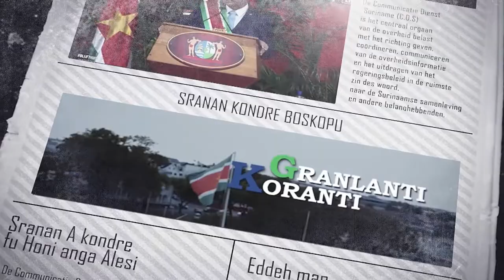𝔾ℝ𝔸ℕ𝕃𝔸ℕ𝕋𝕀 𝕂𝕆ℝ𝔸ℕ𝕋𝕀 (AUKAANS ) DD 26 SEPTEMBER 2022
De onderwerpen in deze aflevering zijn:
--Uiteenzetting presentatie ministerie OW-regels, wetgeving en vergunningen
--President Santokhi heeft bilateraal overleg met secretaris-generaal OACPS
--Diensthoofd BBS bevorderd tot Beveiligingsinspecteur eerste Klasse